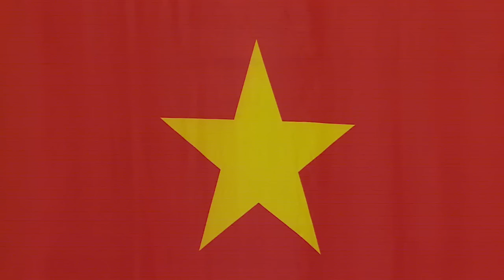Wushu - Men's Sanda 65kg Victory Ceremony (Day 3) | 28th SEA Games Singapore 2015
Wushu on Day 3 of 28th SEA Games Singapore 2015 (8 June 2015)

Gold
Nguyen Van Tai (VIE)

Silver
Tun Kyaw Lin (MYA)

Bronze
Clemente Jr. Tabgara (PHI)
Lin Yi Qiang (SIN)